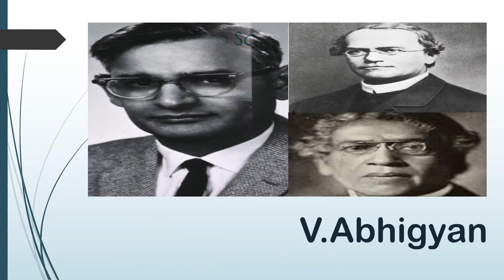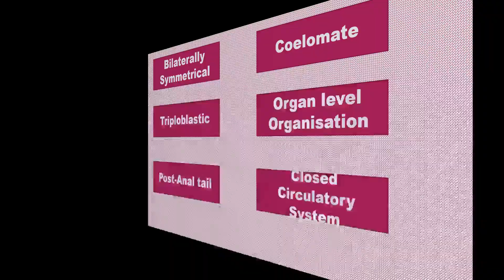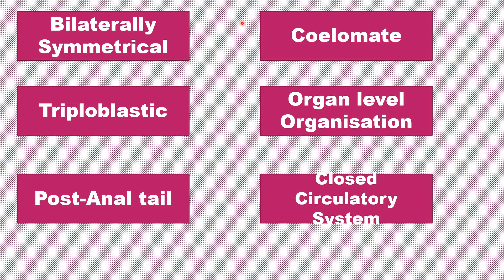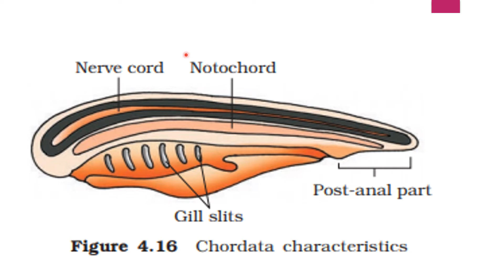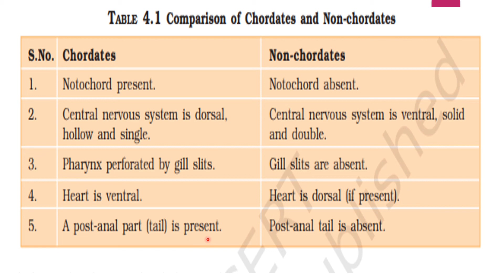Phylum Chordata| Animal Kingdom | Chapter 4 Class 11th Biology NCERT | संघ - कार्डेटा (रज्जुकी)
जीवविज्ञान कक्षा 11 एवं 12 एन सी ई आर टी ( हिन्दी एवं अन्ग्रेजी माध्यम) ।

जीवविज्ञान , विज्ञान वर्ग के सबसे रोचक विषयों मे से एक प्रमुख विषय है जिसका सीधा जुड़ाव हमारे जीवन से है ।

जीव विज्ञान कक्षा 11 व 12 का पाठ्यक्रम एन सी ई आर टी पैटर्न पर हिन्दी एवं अन्ग्रेजी माध्यम दोनो को राष्ट्रीय स्तर पर शब्दश: समान कर दिया गया है ।

यह वीडियो उन छात्रो की सहायता के लिए बनाया गया है जो हिन्दी परिवेश में रहते हैं परन्तु अन्ग्रेजी माध्यम में अध्ययन करते हैं तथा वे जो हिन्दी माध्यम से अध्ययन करते हैं ।

जीवविज्ञान की हिन्दी काफी क्लिष्ट होने के कारण हिन्दी माध्यम के छात्रो को उसे समझने मे परेशानी होती है तथा अन्ग्रेजी माध्यम के छात्रों को हिन्दी परिवेश का होने की वजह से विषय के कन्टेन्ट को कई बार पढ़कर समझना पड़ता है ।

इस विषय के बारे मे जितना प्रचारित है उतना आसान नही है क्योकि इसमे प्रयुक्त टर्म काफी कठिन होते है।

अक्सर देखा जाता है कि हिन्दी माध्यम से पढ़े छात्र जब मेडिकल प्रवेश परीक्षा की तैयारी करते हैं अथवा उच्च शिक्षा ग्रहण करते हैं तो अचानक बायोलोजी के अन्ग्रेजी टर्म सामना पड़ता है तो उन्हे काफी कठिनाई होती है ।

"इस वीडियो का उद्देश्य है अन्ग्रेजी माध्यम के छात्रों को आसान भाषा मे समझाना तथा हिन्दी माध्यम के छात्रों को बायोलॉजिकल इंग्लिस टर्मिनोलोजी से अवगत कराना ।"